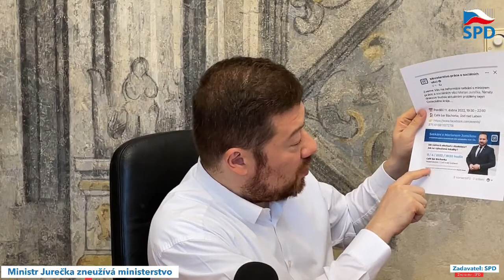Tomio Okamura (SPD) / Aktuality - 7.4. 2022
Dnešní aktuality 7.4.2022 - Vláda odmítá řešit drahé pohonné hmoty - Otřesné politické podnikání hnutí STAN - Ministr práce a sociálních věcí Jurečka (KDU-ČSL) zneužívá ministerstvo pro vlastní zájmy